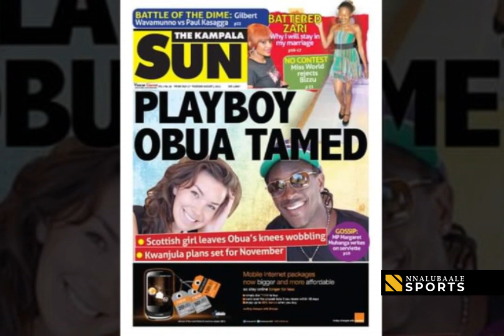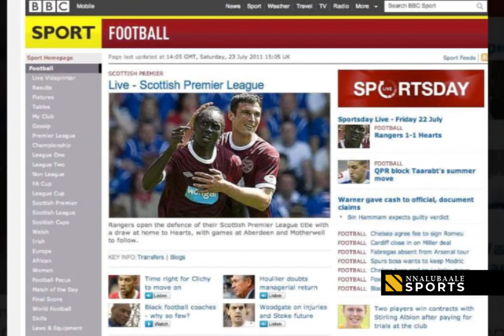Our star ⭐️ of the day is former Uganda Cranes silky skilled winger and URA FC head coach DAVID OBUA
Good morning. Today is going to be a great day. Let’s get after it.

The serial winner and fan favorite is fondly nicknamed “The King”

1) Personal Life

David Obua comes from a family deeply rooted in Uganda sports.

His father, the late Denis Obua, represented Cranes in the 1978 AFCON.

His uncle, John Akii-Bua, became Uganda's first Olympic champion, winning gold in the 400m hurdles at the 1972 Munich Games.

2) Cranes Career

Obua's Cranes journey began during his time with @ExpressFCUganda.

Obua's debut goal for Uganda came on July 3, 2004, against Ghana at Nakivubo Stadium.

In 2007, he scored a memorable hat-trick for Uganda against Niger in a vital 3-1 AFCON qualifier victory.

However, in October 2011, a rift emerged between Obua and the football authorities.

He reportedly declined to meet with the President of the Republic of Uganda during a training camp and expressed dissatisfaction with then FUFA president.

This unfortunate incident came in the build-up for a crucial AFCON Qualifier against rivals Kenya under coach Bobby Williamson at Namboole.

Obua declared his retirement from the national team, vowing not to return while the current leadership remained in place.

3) Club Career

Obua's footballing talent first blossomed at @KibuliSecSchool before playing for @UgPoliceFC and Express FC.

He also ventured abroad, spending time in Mauritius and the United States, playing for Raleigh Capital and  Wilmington, while pursuing his education.

Obua's performance with the Cranes caught the attention of Kaizer Chiefs, a South African club.

He made his debut for the club on August 11, 2005, contributing to a 2-0 victory over Dynamos.

His first goal for Kaizer Chiefs came in the Soweto derby on October 29, 2005.

Obua's impressive stint with Chiefs earned him recognition, including the championship title and the South African POY award for the 2006/7 season.

Upon the expiration of his contract in 2008, Obua secured a trial with West Ham United, before eventually signing for Hearts.

Obua's initial seasons in Scotland presented challenges as he was often deployed in unfamiliar positions.

Despite these obstacles, he managed to deliver noteworthy performances, including scoring the winning goal in an Edinburgh derby against Hibernian, archrivals of Hearts.

The 2011/12 SPL season saw Obua open the scoring against Rangers at Ibrox Stadium.

He stayed with Hearts until April 2012 when his contract expired.

In 2015, Obua announced his retirement from professional football, ending a career that gave fans many jaw dropping moments.

4) Managerial Career

In September 2018, Obua embarked on his coaching journey, joining Maroons FC as an assistant coach alongside head coach George Nsimbe.

He’s also served as Lango Province coach in FUFA Drum competitions.

In November 2023, Obua took on a more prominent role, assuming the position of head coach for URA,  filling the void left by the passing of Sam Timbe.

Obua got his first win for URA against Express and already has the team playing modern attacking football.

This means more!

Courtesy📸 | GoLocal⚽️